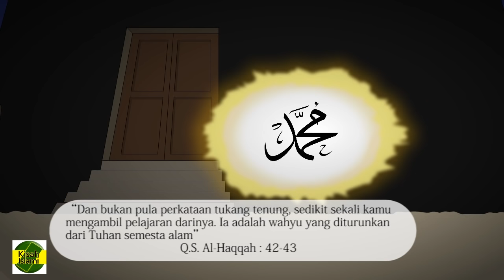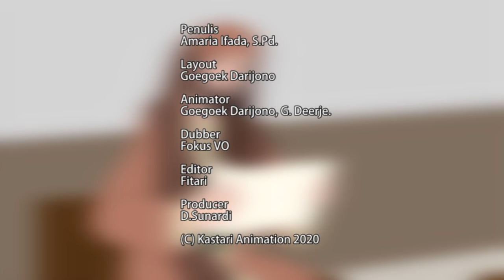Nabi Muhammad SAW part 25 – Umar bin Khattab Masuk Islam - Kisah Islami Channel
Assalamualaikum,
Hai teman - teman, yuk kita nonton keseruan Animasi Kartun Islami, yang berjudul Kisah Nabi Muhammad SAW - Kisah Umar bin Khattab Masuk Islam . Kisah ini diambil dari;
~ Al Qur'an surat Al Haqqah ayat 40 hingga 43,
~ Al Qur'an surat Thaha ayat 14,
~ Buku Sirah Nabawiyah Sejarah Hidup Nabi Muhammad, Syaikh Syafiyurrahman A,-Mubarakfuri,
~ Artikel tentang Umar bin Khattab ), dan